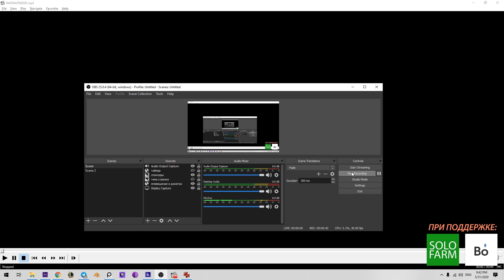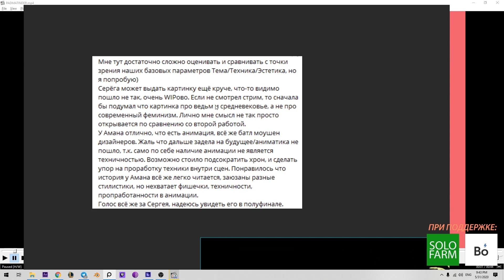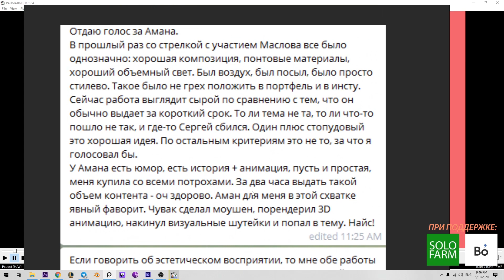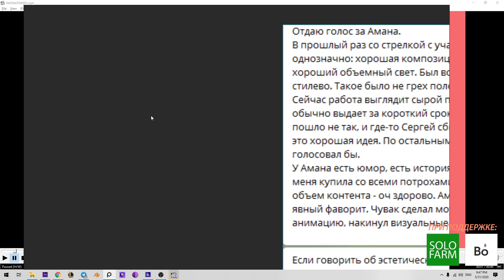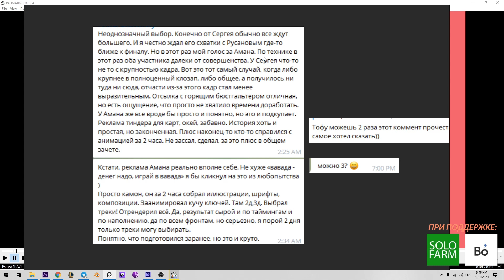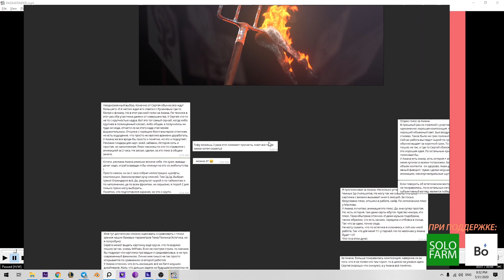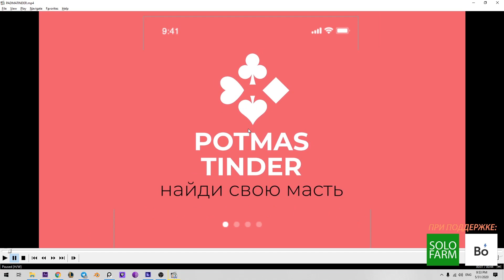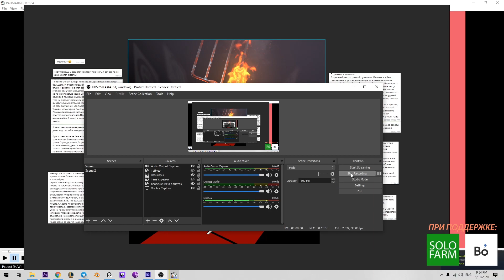Разбор последней стрелки четвертьфинала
айоу, друзья, тут Тофу просто зачитывает комменты судей к работам Амана Реджепова и Сергея Маслова.